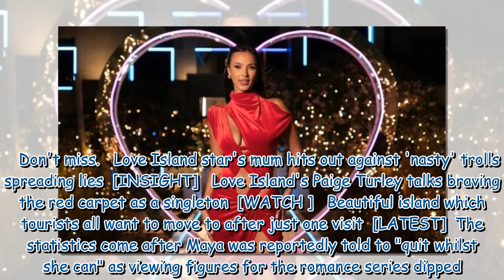Love Island winter series could be 'axed' as viewers vote show is 'too scripted'